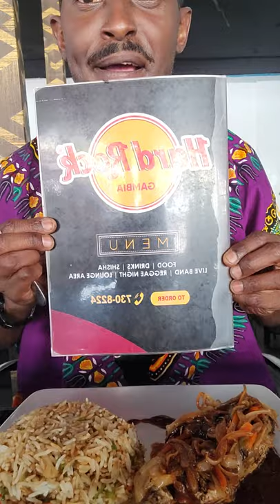Bomani Lunch at Hard Rock Gambia Restauraunt on Senegambia Strip - The Gambia April 2021 Roots Tour